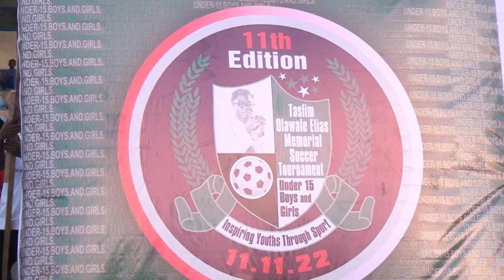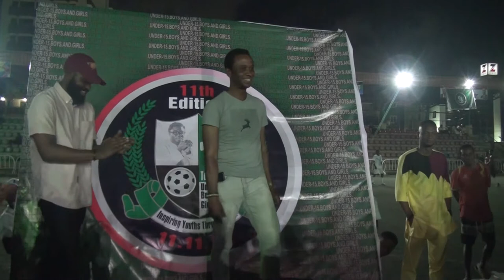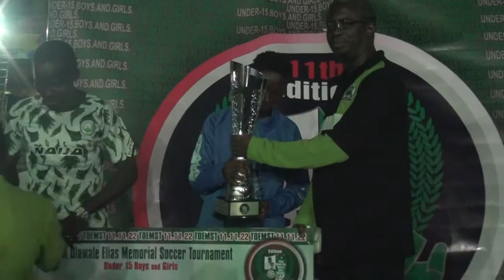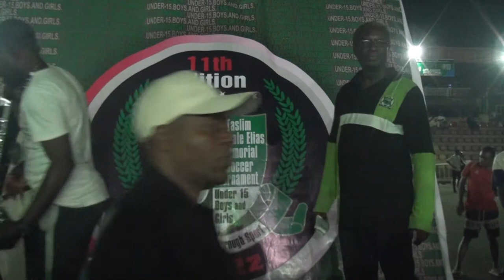TASLIM OLAWALE ELIAS MEMORIAL CUP PRESENTATION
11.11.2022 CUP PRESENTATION